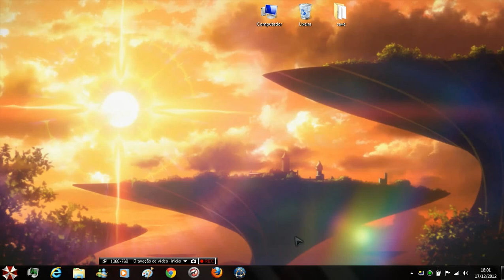My Desktop Swort Art Online (Rainmeter/Winamp) [HD]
SAO Hp Bar Battery Meter made ​​by me
ALO Ram-Cpu bar made ​​by me
SAO clock modified by me
Icons made ​​by me and modified by me
Asuna Skin Winamp Downloaded
SAO Menu modified by me

SAO Hp Bar medidor de bateria feito por mim
ALO Ram-Cpu bar feito por mim
SAO relogio modificado por mim
Icones feitos por mim e modificados por mim
Asuna Skin Winamp Baixado
SAO Menu modificado por mim